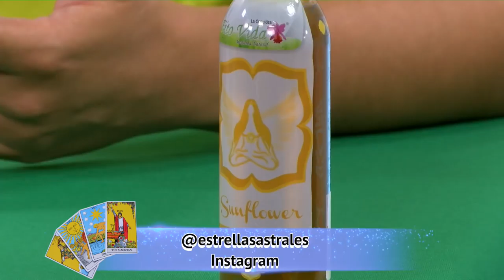Que es el Chakra Plexo Solar- HogarTv por Juan Gonzalo Angel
El tercer chackra, Chakra Manipura, o chakra del plexo solar, también llamado centro umbilical. Igualmente encontramos las denominaciones de chakra del bazo, chakra del estómago y chakra del hígado. El tercer chakra se encuentra aproximadamente dos dedos por encima del ombligo. Se abre hacia delante.
Color: Un tercer chakra activo luce con colores del amarillo al dorado.
Elemento correspondiente: Fuego.
Función sensorial: Vista.
Símbolo: Loto de diez pétalos.
Principio básico: Configuración del ser.
Correspondencias corporales: Parte inferior de la espalda, cavidad abdominal, sistema digestivo, estómago, hígado, bazo, vesícula biliar; sistema nervioso vegetativo.